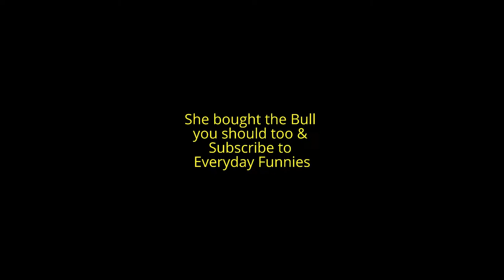Woman goes bull riding in a glass shop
Woman goes bull riding in a glass shop. This is why women should never go bull riding in a glass shop. More than likely she's going to buy that bull.